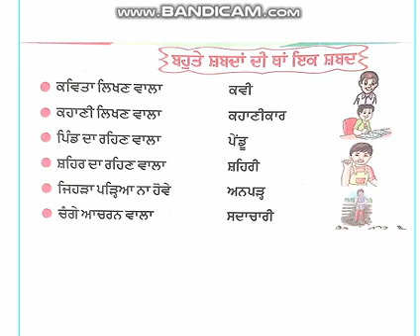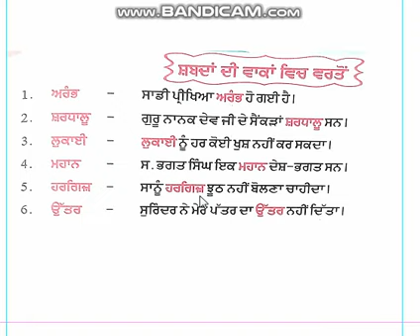2nd standard Punjabi Grammar-ਇਕ ਸਬਦ, ਸ਼ਬਦਾਂ ਦੀ ਵਾਕਾਂ ਵਿਚ ਵਰਤੋਂ on May 18, 2020